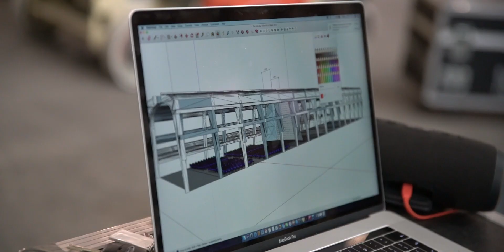Panattoni Gala&Party 2018 Movie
Panattoni Gala Movie 2018